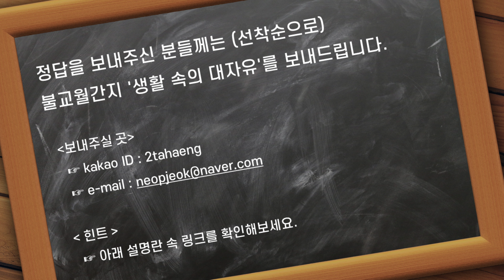불교 QUIZ (45), 인간의 다섯 가지 기본 욕망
아래 링크를 통해 정답을 확인하실 수 있습니다.

'함께 하지 않으蓮'은 생활 속에서 불교수행을 하고 계시는 청년 도반들이 운영하는 채널입니다.

본 영상은 불교 월간지 '생활 속의 대자유'에 실린 내용을 편집한 것으로 배포사 사전 연락주시기 바랍니다.

네이버 포스트를 방문하시면 더 많은 컨텐츠를 보실 수 있습니다.

진정한 출가는 몸이 아닌 마음의 출가입니다. 각자의 생활 속 현실이 불교 수행을 하시기 가장 좋은 도량입니다. 그 시작을 함께 하겠습니다. 언제든 편하게 연락주시기 바랍니다.

음원출처)
- 아트리스트

이미지출처)
- 언스플래쉬, 픽사베이, 픽셀스